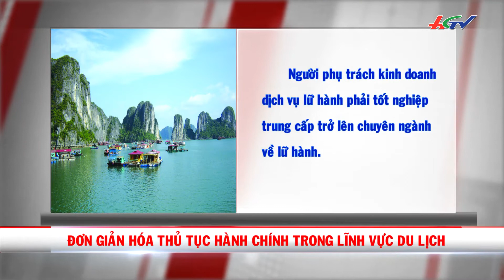Bán xe máy không phải thông báo với công an | CÓ THỂ BẠN QUAN TÂM - 11/02/2018